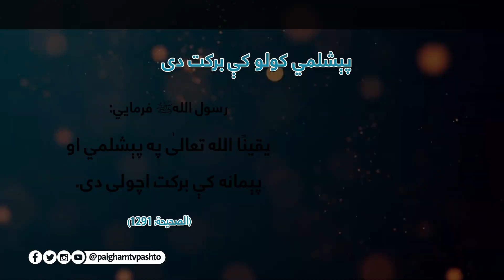پېشلمي كولو كې بركت دى